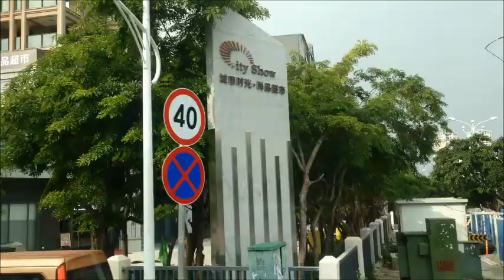Sanya China, Walking Street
Jiefang Road --  Walking Street